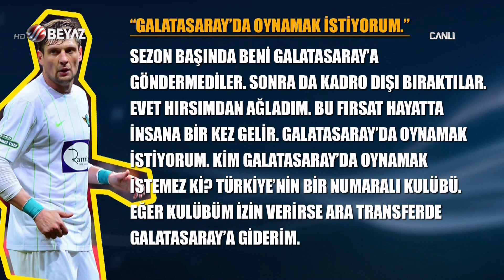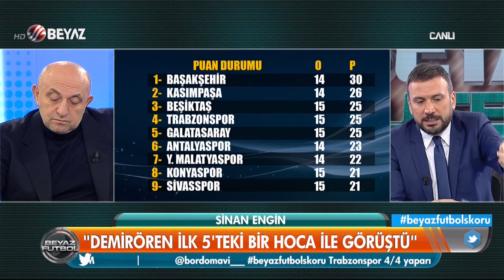(T) Beyaz Futbol 8 Aralık 2018 Tek Parça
Ali Palabıyık'ın 'VAR'a gitmemesi skandal/Ahmet Çakar stüdyoyu görüntülü aradı/Ersun Yanal Beyaz Futbol'a konuştu/Lucescu'dan olay açıklamalar/Milli takımın yeni hocası kim olacak/Sinan Engin Fenerbahçeli taraftarları heyecanlandırdı/Sinan Engin Galatasaray ateşe benzin döküyor/Sinan Engin hakemlerimiz Galatasaray'a iyi gözle bakmıyor/Sinan Engin'den Ali Koç'a nasihat/Sinan Engin'den Fenerbahçe hakkında flaş açıklama/Sinan Engin'den milli takım ile ilgili şok iddia